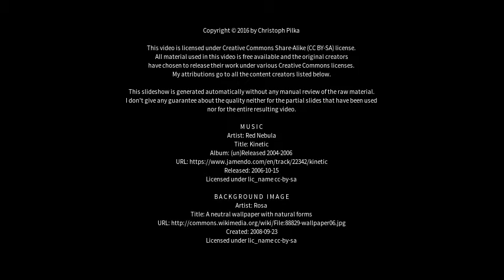Best places to visit